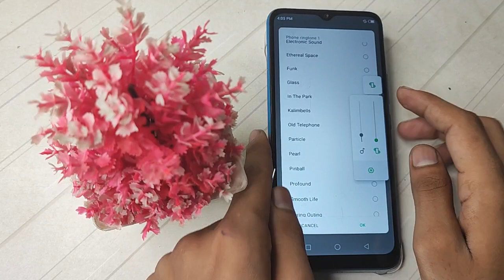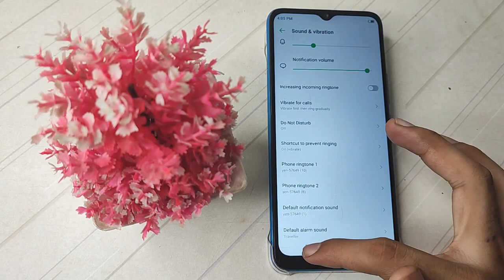How to change Phone ringtone 1 Infinix smart 5 Mobile useful setting/ Phone tips and trick